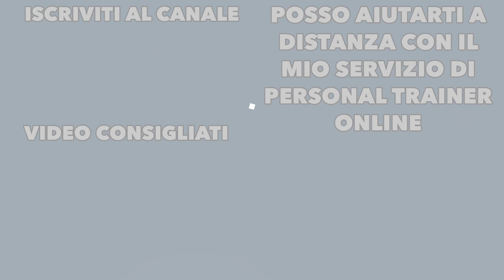il Metodo Butterfly: una diversa filosofia di allenamento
SCOPRI COME POSSO AIUTARTI A DISTANZA:  goo.gl/VjJM5g

LO TROVI QUIi: goo.gl/y6UvwN

Scopri in questo video l’innovativo metodo Butterfly per comprendere una diversa filosofia di fitness per quanto riguarda l’allenamento anche a casa sempre nell’ambito autoconsapevolezza dove le sensazioni muscolari in termini di pompaggio muscolare rappresentano il fine ultimo con il carico utilizzato che è solo il mezzo. Avrai modo quindi di fare tua una diversa concezione di fitness molto più intuitiva, sostenibile, divertente ed efficace. Tutto questo sempre nell’ambito del mio ecosistema di fitness che ti offre una visione alternativa.

Allenamento Energetico: goo.gl/7kx4CY

Podcast: goo.gl/wqXDd3